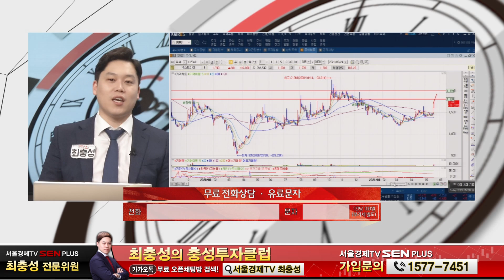넥스트아이, 이준석 테마주로 13% 상승! 2년가지고 있었는데 계속 보유할까요? │ 종목상담 (넥스트아이)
넥스트아이, 이준석 테마주로 13% 상승! 2년가지고 있었는데 계속 보유할까요?
종목명 : 넥스트아이 / 매수가 : 1,808원 / 비중 15%